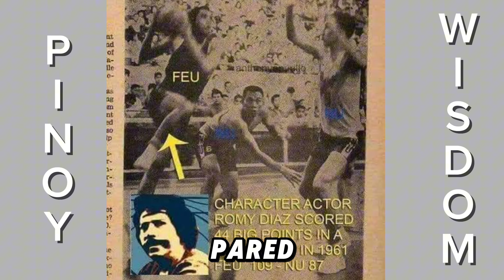ANO NGA BA ANG NANGYARI KAY ROMY DIAZ???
Romy Diaz was a distinguished Filipino actor known for his versatile roles in Philippine cinema and television. With a career spanning several decades, Diaz became a prominent figure in the entertainment industry, often playing memorable antagonist roles. This video delves into his prolific career, notable performances, and significant impact on Philippine film and television.